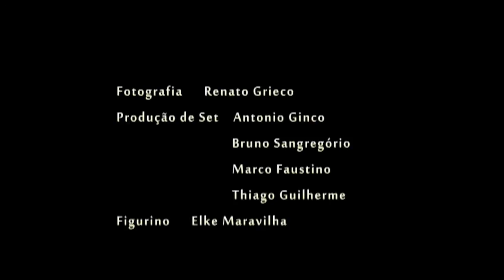PRIMAL com Elke Maravilha - Intra7 Filmes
Argumento Rubens Curi
Produção Intra7 Filmes
Direção Rubens Curi

Fotografia Renato Grieco

Antonio Ginco
Bruno Sangregório
Marco Faustino
Thiago Guilherme

Make Up:
Luana Stteger
Rubens Curi

Figurino
Elke Maravilha

Montagem e Trilha Sonora
Rubens Curi

Finalização e Mixagem
Bruno Sangregório